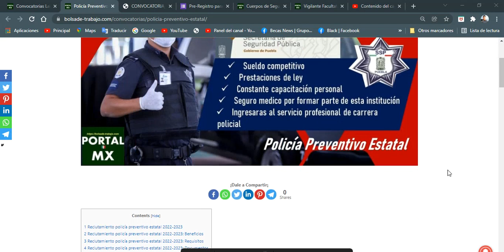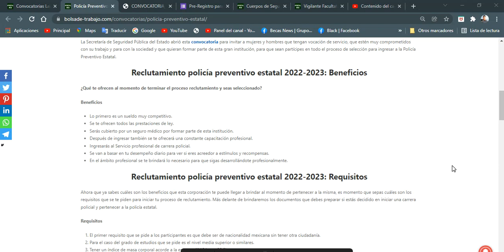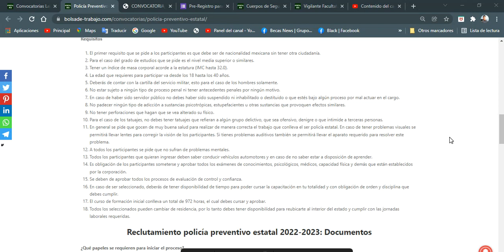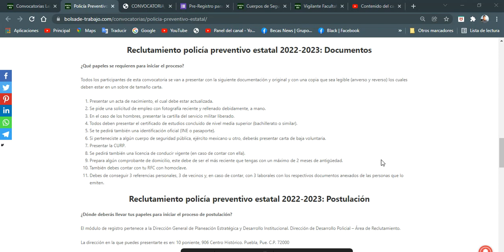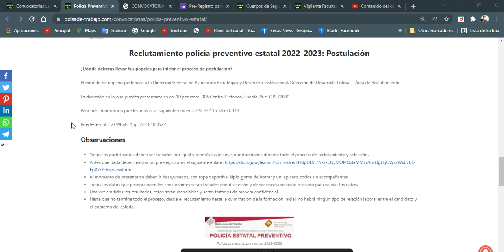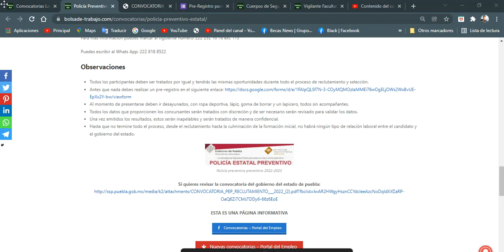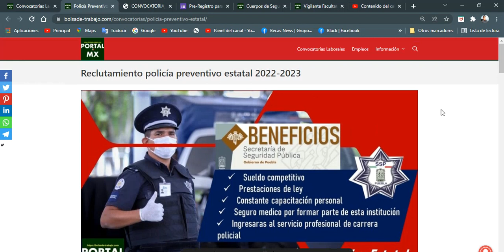Reclutamiento policía preventivo estatal 2022-2023 POSTULATE [Requisitos, Documentacion] CONVOCAORIA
Reclutamiento policía preventivo estatal 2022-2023
La Secretaría de Seguridad Pública del Estado abrió esta convocatoria para invitar a mujeres y hombres que tengan vocación de servicio, que estén muy comprometidos con su trabajo y para con la sociedad y que quieran formar parte de esta gran institución, para que sean partícipes en todo el proceso de selección para ingresar a la Policía Preventivo Estatal.

Reclutamiento policía preventivo estatal 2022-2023: Beneficios
¿Qué te ofrecen al momento de terminar el proceso reclutamiento y seas seleccionado?

Beneficios

Lo primero es un sueldo muy competitivo.
Se te ofrecen todos las prestaciones de ley.
Serás cubierto por un seguro médico por formar parte de esta institución.
Después de ingresar también se te ofrecerá una constante capacitación profesional.
Ingresarás al Servicio profesional de carrera policial.
Se van a basar en tu desempeño diario para ver si eres acreedor a estímulos y recompensas.
En el ámbito profesional se te brindará lo necesario para que sigas desarrollándote profesionalmente.
Reclutamiento policía preventivo estatal 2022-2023: Requisitos
Ahora que ya sabes cuáles son los beneficios que esta corporación te puede llegar a brindar al momento de pertenecer a la misma, es momento que sepas cuáles son los requisitos que se te piden para iniciar tu proceso de reclutamiento. Más delante de brindaremos los documentos que debes preparar si estás decidido en iniciar una carrera policial y pertenecer a la policía estatal.

Requisitos

El primer requisito que se pide a los participantes es que debe ser de nacionalidad mexicana sin tener otra ciudadanía.
Para el caso del grado de estudios que se pide es el nivel media superior o similares.
Tener un índice de masa corporal acorde a la estatura (IMC hasta 32.0).
La edad que requieres para participar va desde los 18 hasta los 40 años.
Deberás de contar con la cartilla del servicio militar, esto para el caso de los hombres solamente.
No estar sujeto a ningún tipo de proceso penal ni tener antecedentes penales por ningún motivo.
En caso de haber sido servidor público no debes haber sido suspendido ni inhabilitado o destituido o que estés bajo algún proceso por mal actuar en el cargo.
No padecer ningún tipo de adicción a sustancias psicotrópicas, estupefacientes u otras sustancias que provoquen efectos similares.
No tener perforaciones que hagan que se vea alterado su físico.
Para el caso de los tatuajes, no debes tener tatuajes que refieran a algún grupo delictivo, que sea ofensivo, denigre o que intimide a terceras personas.
En general se pide que gocen de muy buena salud para realizar de manera correcta el trabajo que conlleva el ser policía estatal. En caso de tener problemas visuales se permitirá llevar lentes para corregir la visión de los participantes. Si tienes problemas auditivos también se permitirá llevar el aparato requerido para resolver este problema.
A todos los participantes se pide que no sufran de problemas mentales.
Todos los participantes que quieran ingresar deben saber conducir vehículos automotores y en caso de no saber estar a disposición de aprender.
Es obligación de los participantes someterse y aprobar todos los exámenes de conocimientos, psicológicos, médicos, capacidad física y demás que están establecidos por la corporación.
Se deben de aprobar todos los procesos de evaluación de control y confianza.
En caso de ser seleccionado, deberás de tener disponibilidad de tiempo para poder cursar la capacitación en tu totalidad y con obligación de orden y disciplina que debes cumplir.
El curso de formación inicial conlleva un total de 972 horas, el cual debes cursar y aprobar.
Todos los seleccionados pueden cambiar de residencia, por lo tanto debes tener disponibilidad para reubicarte al interior del estado y cumplir con las jornadas laborales requeridas.
Reclutamiento policía preventivo estatal 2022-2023: Documentos
¿Qué papeles se requieren para iniciar el proceso?

Todos los participantes de esta convocatoria se van a presentar con la siguiente documentación y original y con una copia que sea legible (anverso y reverso) los cuales deben estar en un sobre de tamaño carta.

Presentar un acta de nacimiento, el cual debe estar actualizada.
Se pide una solicitud de empleo con fotografía reciente y rellenado debidamente, a mano.
En el caso de los hombres, presentar la cartilla del servicio militar liberado.
Todos deben presentar el certificado de estudios concluido de nivel media superior (bachillerato o similar).
Se te pedirá también una identificación oficial (INE o pasaporte).